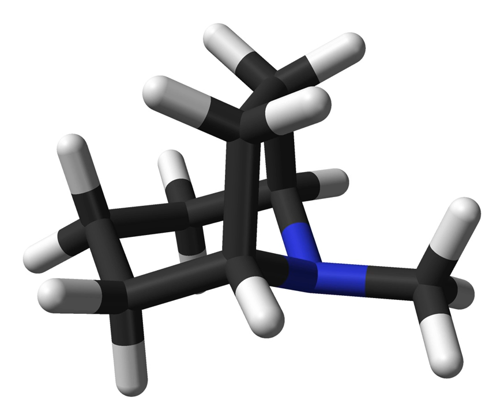Tropane | Wikipedia audio article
This is an audio version of the Wikipedia Article:
Tropane

SUMMARY
Tropane is a nitrogenous bicyclic organic compound. It is mainly known for a group of alkaloids derived from it (called tropane alkaloids), which include, among others, atropine and cocaine. Tropane alkaloids occur in plants of the families Erythroxylaceae (including coca) and Solanaceae (including mandrake, henbane, deadly nightshade, datura, potato, tomato).The nitrogen bridge is between C-1 and C-5; there are two asymmetric carbons, but tropane is optically inactive due to symmetry.
8-Azabicyclo[3.2.1]octane (tropane without the N-methyl group) is known as nortropane or nor-tropane.